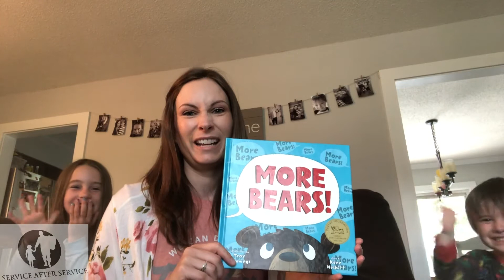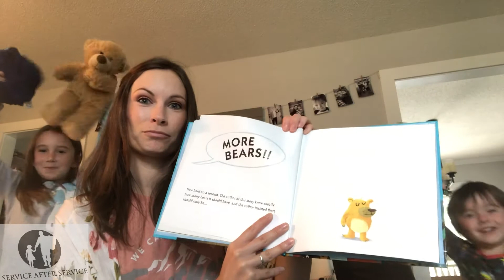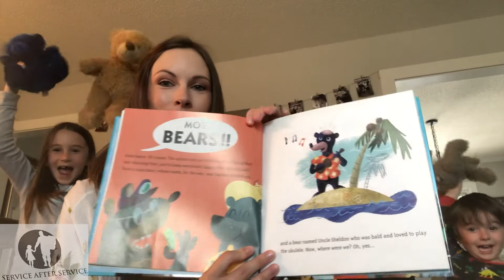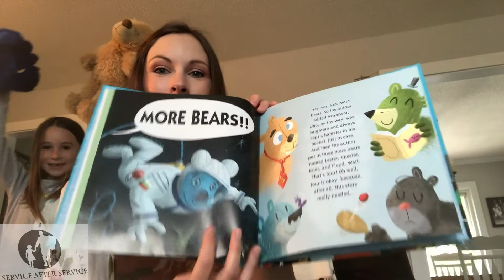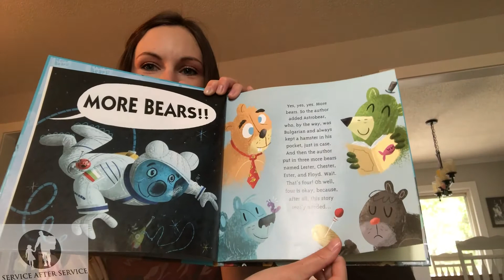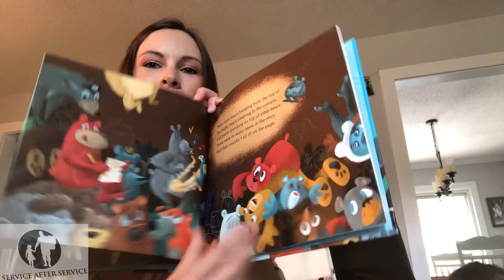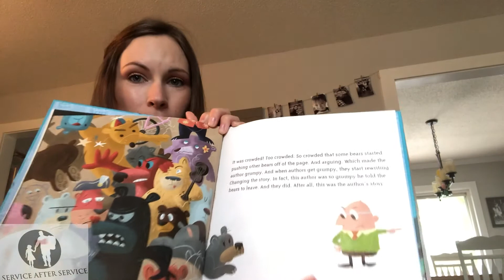SAS Virtual Reading Slam - Lydia Freeman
Title: More Bears!
Author: Kenn Nesbitt
Read By: Lydia Freeman (and kids)

We hope that you find some new and old goodies in our virtual book collection. Join friends and supporters of Service After Service as we read some of our favorite titles!